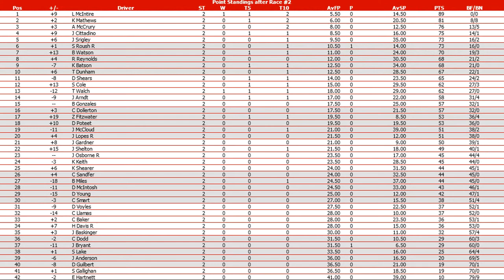//NNSCRA// S7 Hersheys Cup Series - Race 2 (Phoenix)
Starting Lineup:
P # DRIVER TIME
1 60 S Roush R 26.909
2 8 C Dodd 26.961
3 79 J Lopes R 26.962
4 7 J Gardner 26.968
5 18 C Baker 27.003
6 38 J Baskinger 27.027
7 59 Z Fitzwater 27.126
8 27 J Osborne R 27.137
9 2 D Young 27.165
10 26 D Voyles 27.180
11 24 B Watson 27.186
12 22 J Bryant 27.203
13 61 A McCrury 27.212
14 12 C Smart 27.244
15 48 C Llamas 27.250
16 09 K Mathews 27.259
17 3 H Davis R 27.269
18 23 B Gonzales 27.272
19 31 D Poteet 27.279
20 98 S Cole 27.330
21 55 S Lake 27.419
22 05 J Arndt 27.482
23 97 R Reynolds 27.495
24 07 D Shears 27.529
25 72 J Cittadino 27.619
26 1 T Dunham 27.721
27 99 L McIntire 27.723
28 02 J Shelton 27.735
29 89 J Anderson 27.772
30 15 T Walch 27.776
31 44 S Gallighan 27.815
32 39 K Batson 27.860
33 4 D Guilbert 27.865
34 80 K Shearer 27.866
35 03 C Sandfer 27.964
36 21 J Srigley 28.022
37 51 J McCloud 28.081
38 20 E Hartnett 28.134
39 29 K Keith 28.156
40 83 C Dollerton 28.204
41 25 B Miles 28.318
42 14 D McIntosh 28.325